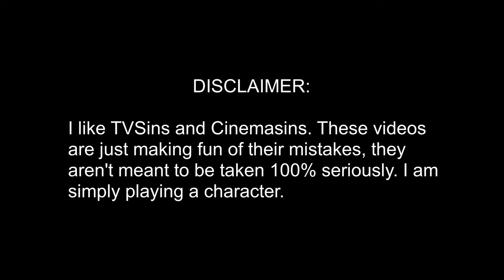Everything Wrong With: TV Sins- The Boys "Butcher, Baker, Candlestick Maker"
TVSins is being a bit inconsistent with The Boys, but I’ll sin ‘em any time they come out. Here’s Everything Wrong With: TV Sins- The Boys “Butcher, Baker, Candlestick Maker”.

Michael Jay is a channel that does mainly Cinemasins and Cinemawins type videos, but we also have done other stuff and will in the future.